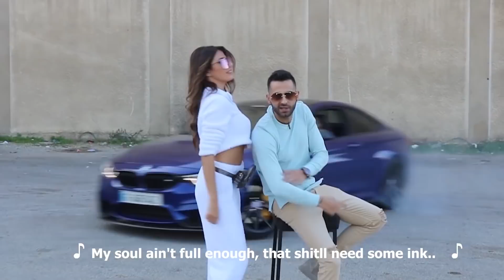Hvsh - Benihana (Official Music Video)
360 Media Studio by
Tony Haddad

Music Producer - Nicolas Shibly

Video Producer - Anthony tooma

Model Talent Agency - Fariz Abou Kays

Make-up Artist - Zainab Farhat

Stylist & Art Director - Joya Saad

Location Credits - Caprice & Villa K

Special thanks to Petronella And Charbel.

Everyone who was on set with me, helping me throughout the whole thing,
especially the ones who put all of their hearts into it.
Joya, Anthony, Fariz, Bling, & Mano.

My special music producer Nicolas Shibly & Tony Haddad..

To the owners of the cars.

To the Fariz Talent Agency for all the beautiful models that put their hearts in this with us. God bless you all..

To the back up photographer, Mr. passionate Hadi lol, your an amazing soul..

Last but not least, to JOHNNY, my Music Manager.. boiii, you're just amazing..

A ROUND OF APPLAUSE TO TEAMBENIHANA.
God Bless, Al Hamdellah.

2021